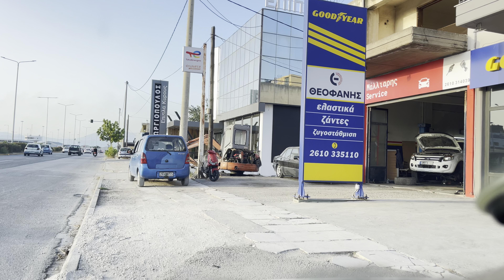Patra sokakları / Patra nasıl bir şehir ?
Yunanistan oturum izni / patras / patra